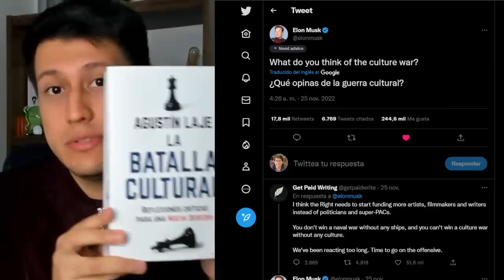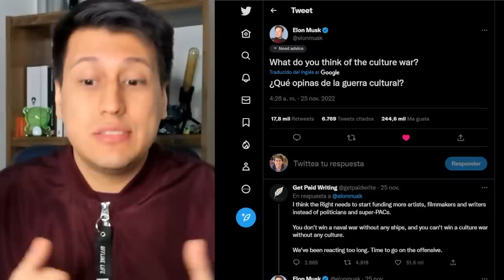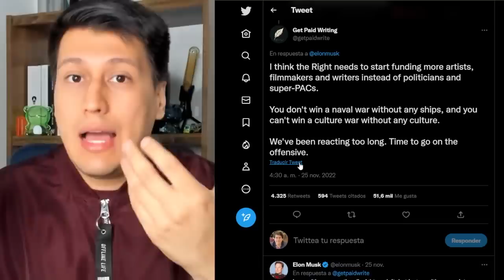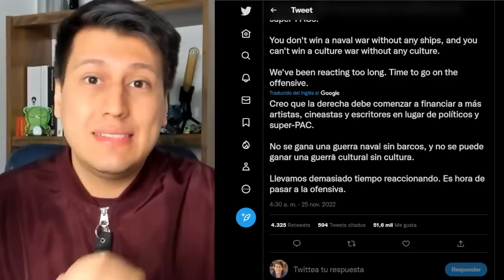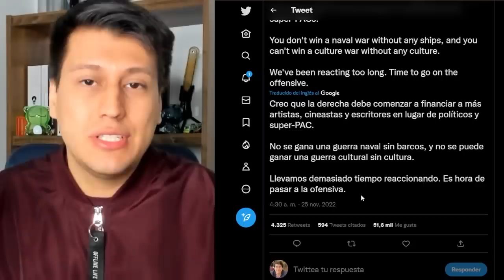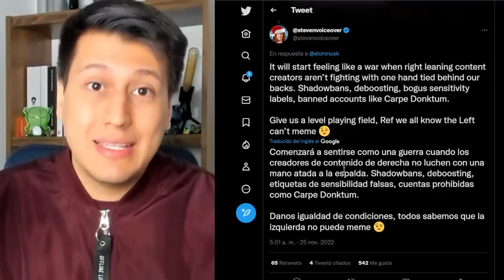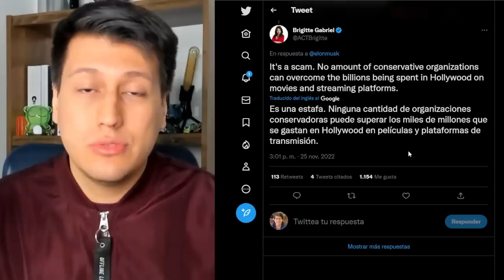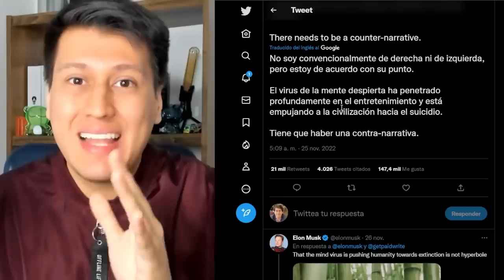La BATALLA CULTURAL, único camino para SACAR A PETRO y la izquierda radical | Elon Musk Agustín Laje